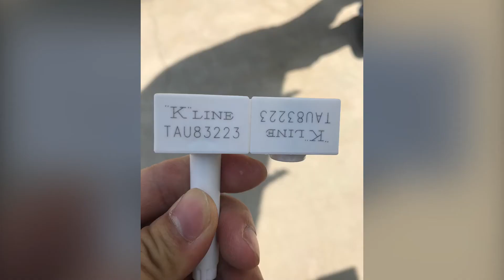Container loading of case stacker